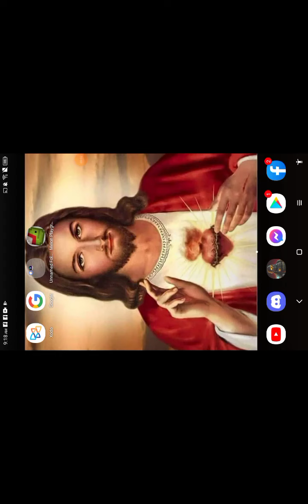all secret base in maps sas4